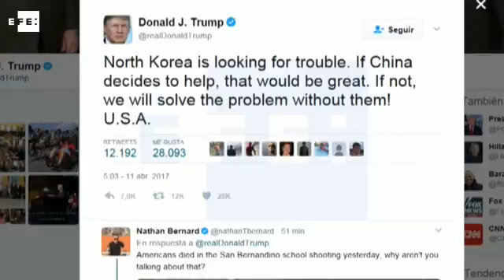Xi Jinping habla por teléfono con Trump sobre la situación de Corea del Norte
Pekín (China), 12 abr (EFE).- El presidente chino, Xi Jinping, habló con su homólogo estadounidense, Donald Trump, sobre la situación de Corea del Norte en una llamada telefónica, según informó la cadena de televisión oficial china, CCTV.

IMÁGENES DE ARCHIVO DE LA CUENTA OFICIAL DE TWITTER DE DONALD TRUMP, E IMÁGENES DE ARCHIVO DE CASA BLANCA, CCTV Y KCTV.